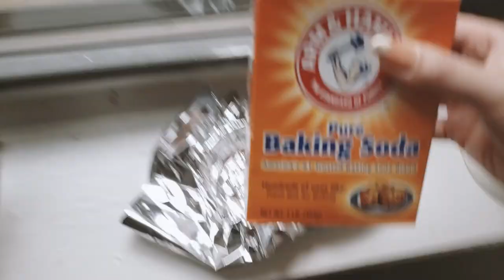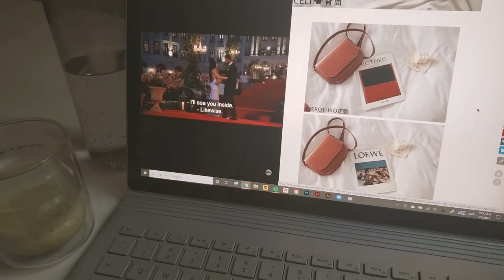MY CAT BECAME FRIENDS WITH A SQUIRREL | LLWH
｡･:*:･ﾟ’☆PREVIEW★’ﾟ･:*:･｡
Hi guys, I'm back in NYC chilling with Henri and keeping myself busy. We have been having a lot of visits from our new friend Harry the squirrel. You'll be seeing a lot of him in today's video. I get so excited when I get close to animals that aren't normally pets. It's just such a special moment.